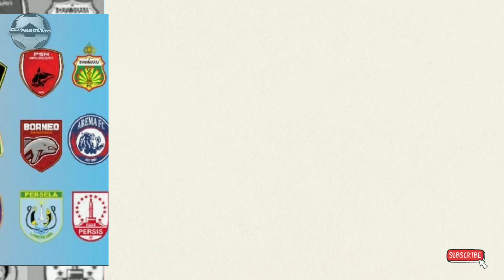klub enggan lepas pemain ke timnas indonesia erick thohir turun tanggan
klub enggan lepas pemain ke timnas
erick thohir turun tanggan

Jika klub menolak melepas pemain ke Timnas Indonesia, Erick Thohir, ketua PSSI, akan bertindak langsung. Disebutkan bahwa klub sudah memiliki komitmen.
Dalam waktu dekat, akan ada banyak kegiatan yang akan dilakukan Timnas Indonesia. Erick Thohir tidak terlalu memusingkannya tentang pertandingan FIFA karena klub harus melepas pemain.
Erick Thohir sangat memperhatikan waktu ketika Timnas Indonesia memulai pemusatan latihan (TC) sebelum Piala Asia 2023 pada 12 Januari 2024. Saat itu, kompetisi masih berlangsung, klub mungkin tidak mau melepas pemain mereka.timnas
Garuda berencana untuk melakukan TC di negara lain mulai 20 Desember mendatang. Kemungkinan TC akan berlangsung cukup lama, sekitar tiga pekan